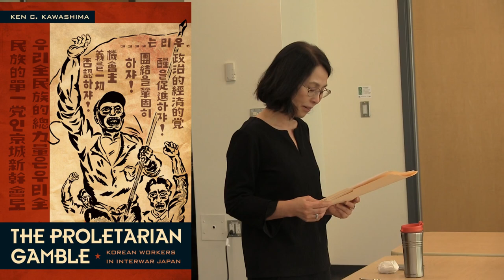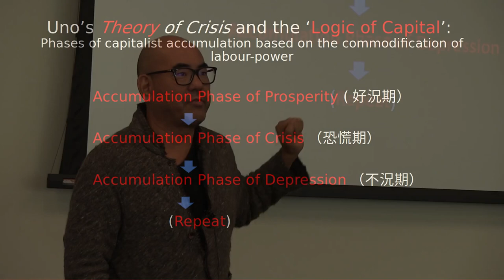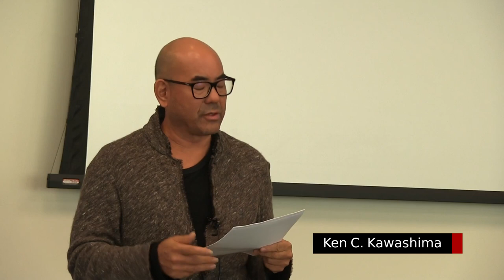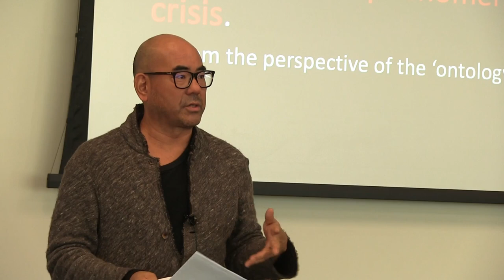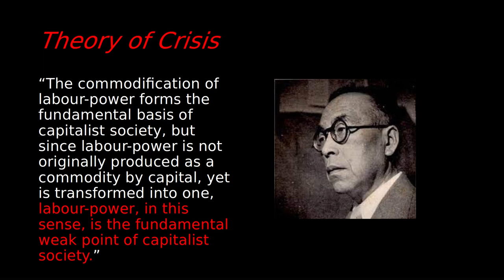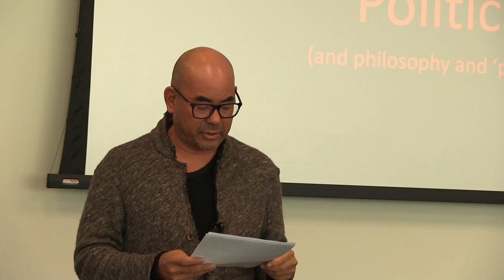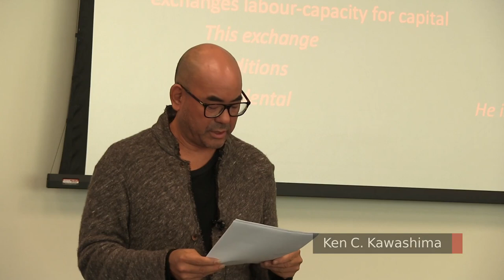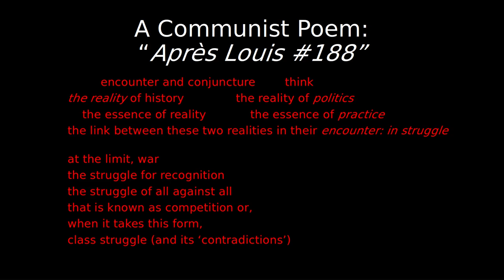History, Theory and Politics: On Uno Kozo’s Theory of Crisis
In this talk, Ken C. Kawashima will discuss how Uno’s Theory of Crisis can inform and guide the analysis of capitalism’s historical crises, and how it gives us a theoretical grasp of Marx’s Capital that emphasizes the concepts of labour-power, excess capital, and surplus populations. In this regard, Uno’s Theory of Crisis is very different from orthodox Marxist approaches to Capital. Kawashima will discuss the political implications of Uno’s Theory of Crisis for today.

Our lives are now besieged by all crises, from inflation, incoming recession, and deadly migration from the Global South to the advance of the far-right and apocalyptic climate disaster. In what ways capital, industrial or financial, is at the heart of these variegated crises? Which is the weakest link to be broken to put an emergency brake on today’s world and revitalize the resistance? What insights can the experiences of imperialism and capitalism outside the putative West – but also within the imaginary substance of the so-called West – offer on these questions? If you are concerned about any of these questions, please come and engage with Ken Kawashima’s investigation of the crisis of capitalism. His talk will draw on Japanese Marxist Uno Kozo’s seminal book he translated, The Theory of Crisis.

0:00 Start
0:26 Introduction by Hyun Ok Park
5:12 Start of presentation by Ken Kawashima
7:54 1. History
20:32 2. Theory
36:20 3. Politics